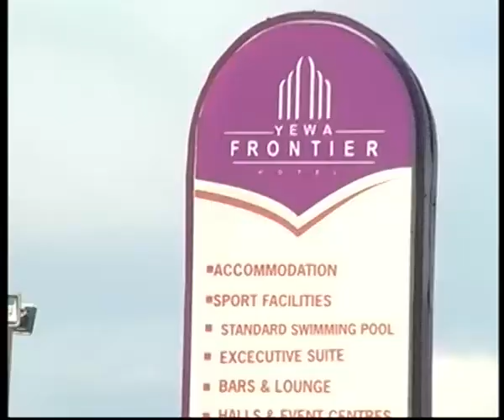ORONNA ILARO 2018 DOCUMENTARY